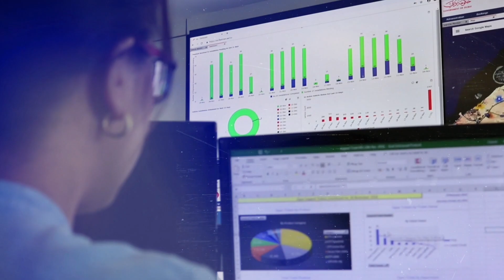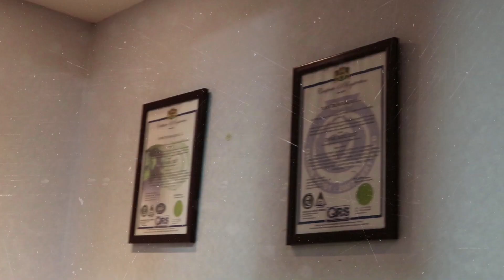Discover Dubai Technologies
Dubai Technologies has been 25 years in the making and continues to grow to this day. The company's longstanding years in the Intelligent Transportation System (ITS) industry solidifies its mark for excellence. Decades of experience gives DT a competitive edge.